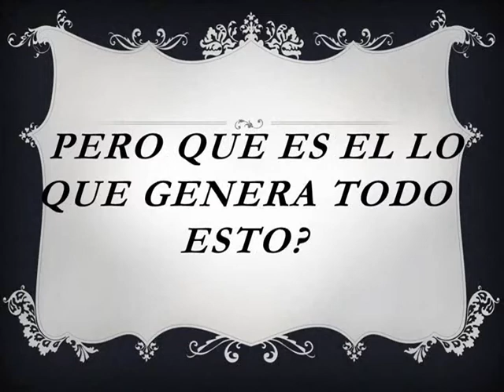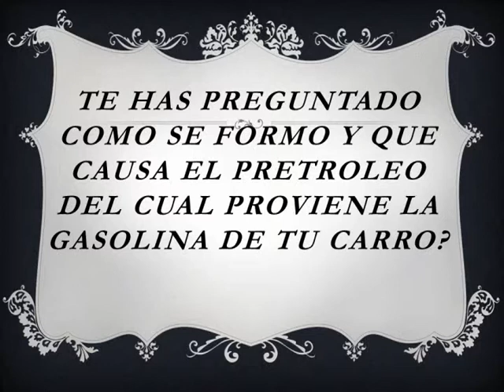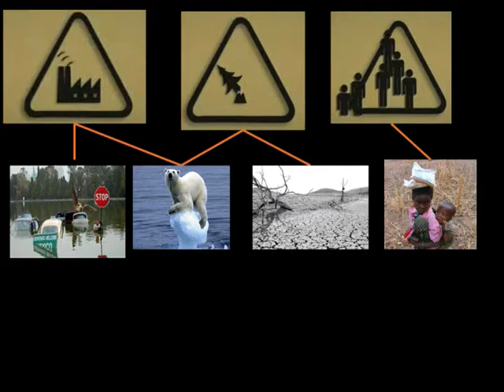CAMBIO CLIMÁTICO CAVERNA DE LAS IDEAS - PROFUNDIDAD IDEAS - ZOOMING (EL ROLLO AMBIENTAL).wmv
Análisis del calentamiento global por medio de la caverna de las ideas representada en el sueño de un niño, donde los actores parten desde las entidades internacionales, el estado, las empresas y los ciudadanos. El impacto que realizan las empresas se analiza por medio del zooming y la postura de la gente del común por medio de la profundidad de las ideas en donde se concluyen las causas del cambio climatico